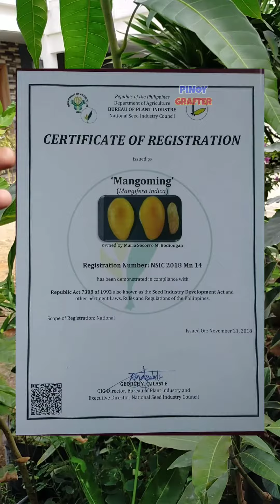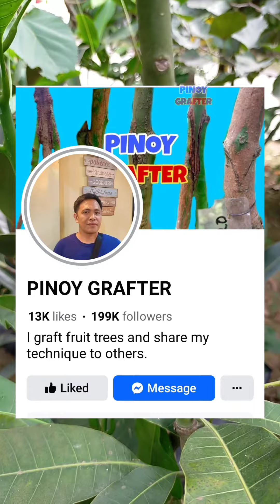Guinness World Record Biggest Mango in the World